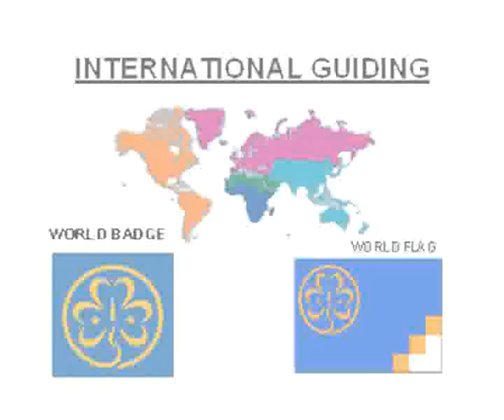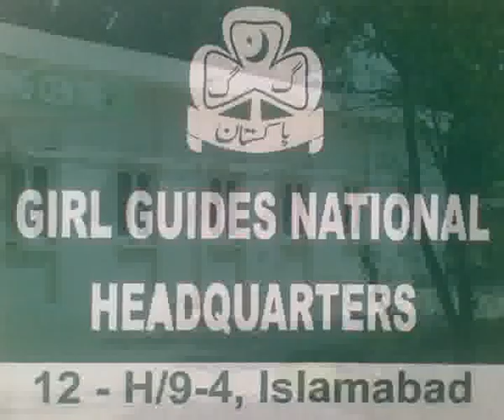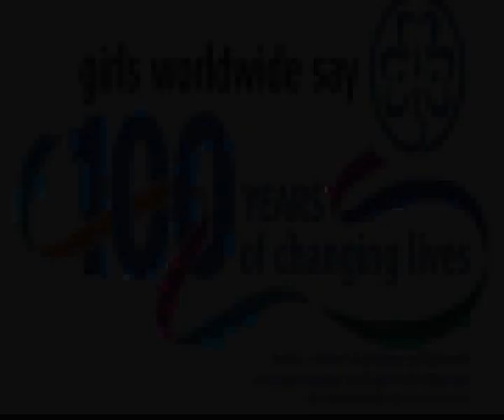PAKISTAN GIRL GUIDES ASSOCIATION FLV Flash Video Format 0